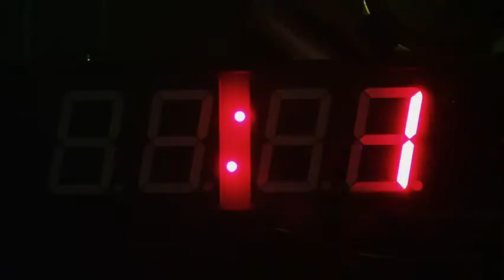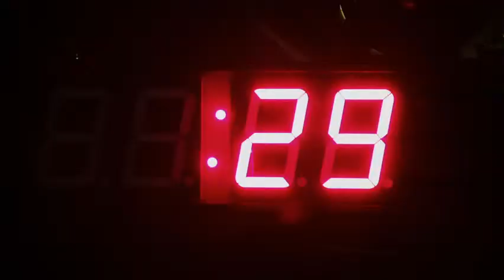Brake Movie Trailer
A Secret Service Agent is held captive in the trunk of a car and endures mental and physical torture as terrorists attempt to extract information for their plot against the President of the United States.